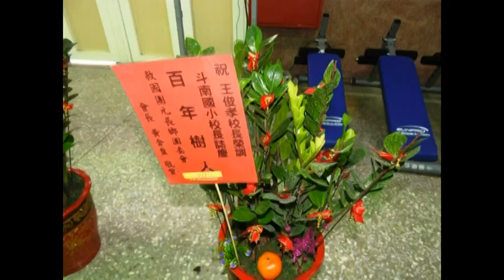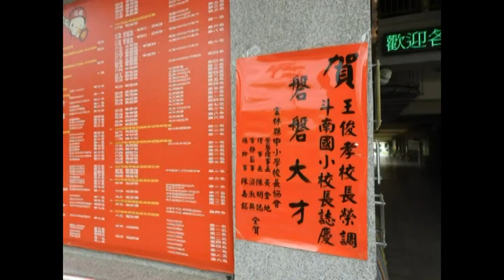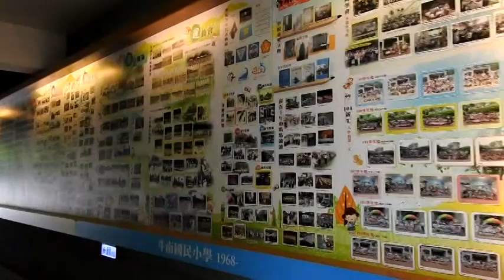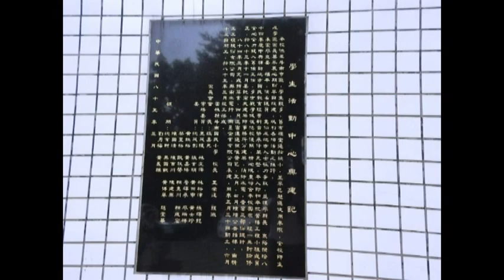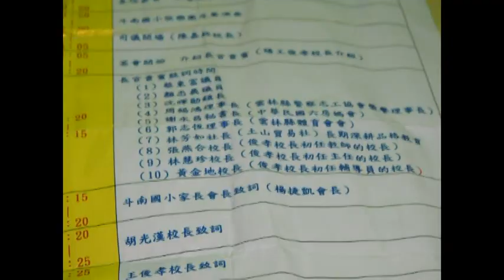斗南國小新任校長王俊孝履新9日下午舉辦茶會溫馨熱絡滿場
斗南國小新任校長王俊孝履新9日下午舉辦茶會溫馨熱絡滿場，校園花團錦簇美不勝收，貴賓冠蓋雲集有劉建國立委秘書林吉芳、議長秘書吳明煌、副議長秘書蘇秉承、縣議員蔡東富夫婦、顏忠義及秘書、副縣長謝淑亞、教育處徐敏容科長、雲林縣家庭教育中心主任黃淑味、縣長秘書周妙玲、斗南鎮長沈暉勛、斗南鎮民代表林兆騰、土山貿易有限公司林芳如社長、雲林縣體育會郭志恆理事長、雲林縣警察志工協會榮譽理事長周錫鴻、吳哲誠理事、李鈺娟顧問、雲林縣家長會長協會留偉峰理事長、雲林縣海軍陸戰隊退伍協會郭永興理事長暨全體理監事、雲林縣崇德國中校友會創會會長翁慶亮、雲林縣游泳委員會沈政勳主委、雲林縣攝影協會理事長吳鴻森、雲林縣棒球委員會張泰榮總幹事、救國團斗六市團委會前會長張起凰、土庫鎮團委會前會長黃伯文、中天里長沈柏村、西岐里長王慧評、北銘里長徐見銘、上水茶葉董事長張源安賢伉儷、豐新鮮羊奶公司高錫杞董事長、合作金庫張春草襄理賢伉儷、電台主持人孫福源、藝聲影音企業社江本永董事長、成功書局負責人黃素紅、名書法家黃義仁老師、斗南高中校長林秀絹、維多利亞實驗高級中學黃金地校長、東明國中張芳榕校長、莿桐國中陳育民校長、西螺國中許美珠等多位國中校長、豐榮國小李瑪莉校長、鎮西國小張景哲校長、文安國小王冬雅校長、鎮南國小梁博雍校長、北辰國小陳明誌校長、重光國小楊松田校長、大東國小翁文才校長、安南國小許芳然校長、土庫國小關勝周校長、台西國小陳亮喨校長、大新國小李柏儒校長、埤腳國小陳文詠校長、東光國小林禾堅校長、成龍國小沈柏佑校長、明德國小黃  洲校長、中興國小吳忠勇校長、民生國小郭耀斌校長、育仁國小李學人校長、客厝國小籃綉慧校長、興南國小陳彥揚校長、橋頭國小陳仕祥校長、水碓國小喬  祺校長、信義國小史利民校長、秀潭國小劉信利校長、豐安國小林文源校長、文興國小王淑霞校長、林厝國小王丕顯校長、內湖國小程淑玲校長、文賢國小方柏雅校長、龍巖國小胡文仲校長、僑和國小陳百雀校長、惠來國小黃昱瑋校長、大有國小盧建勳校長、鹿場國小吳月娟校長、同安國小鍾明哲校長、龍潭國小張世民校長等數十位國小校長及楊昆盛、呂振發、黃定國、顏錦惠、郭勇童、張燕合、林慧珍、賴詔彥等多位退休校長以及斗南國小家長楊捷凱會長、張瑞興副會長、沈家興副會長、斗南國小愛心志工隊楊秀瓊隊長、元長信義國小前家長會長吳幸林、東明國中前家長會長林勝禮、賴建程、莿桐國中家長會前會長莊永盛及鄉親好友數百多人參加，場面熱絡，活動首先由斗南國小弦樂團演奏揭開序幕，與會貴賓副縣長、縣議員蔡東富夫婦、顏忠義、警察志工協會榮譽理事長周錫鴻、斗南鎮長沈暉勛、體育會郭志恆理事長、維多利亞實驗高級中學黃金地校長、土山貿易社林芳如社長、前校長張燕合、退休林慧珍校長、家長會長楊捷凱等多人分別致詞贊美，名司儀陳嘉銘儲備校長贊美卸任胡光漢校長在擔任校長期間經過且辦理3所百年小學非常難得，新任校長王俊孝非常感謝各位長官、各位貴賓、各位前輩校長、教育先進、斗南國小教育伙伴及各位親朋好友，大家之蒞臨及致贈花圈花籃，今天撥冗參加俊孝的履新茶會，也因為有大家的蒞臨，現場才有如此溫馨熱絡的氣氛，感謝大家對俊孝的牽成與厚愛。今天我能回到斗南國小擔任校長，站在這教育的舞台上，雖是榮譽，卻也是責任與使命的開始。
    斗南國小能有今日的品牌及口碑，除了歷任校長與斗南優質團隊的共同努力外，更得利於社區家長、賢達先進的支持與鼓勵，在此也向您們致上最高謝意。同時也特別要向榮調馬光國小的師傅校長―胡光漢校長，致上我最崇高的敬意。您的實事求是、事必躬親、一切都以學生為先的教育宏觀，以及您對於師生的照顧猶如自己的親人等等，就是這些積極的教育作為，不僅讓斗南國小徹底脫胎換骨，更為斗南國小奠定永續發展的基礎，而這些在在都是我敬仰與學習的榜樣。在此謹代表全校師生向您致上由衷的感激，感謝您對斗南國小的貢獻與付出。另外，斗南國小也是培育我、淬煉我成為校長的搖籃。在斗南除了歷練行政與教學經驗外，也學習到幾位前輩校長們的教育風範與治校理念。除了胡光漢校長之外，我也要特別感謝張燕合校長和林秀桂校長兩位校長的提攜是您們擴大了我的行政視野與經驗，您們務實辦學理念與長者親民的風範，更是我學習的典範。此外也感謝斗南各位師長同仁及家長的鼓勵和支持，讓我一路走來更為篤實與茁壯。未來也期望能繼續給俊孝勉勵和協助。同時我也要深深地感謝我的太太和家人，在我全力投入校務時，能給我絕對支持，使我無後顧之憂。沒有您們大家的鼓勵與支持，就沒有今天的我，特別在此感恩感謝大家。目前，斗南不論在軟體硬體建設上，都已經奠定了紮實的基礎，教師素質、教學能力及對外表現也相當優異。學生在各項文武競賽中，也都有傑出的表現。今後，我將延續過去的辦學主軸，秉承過去為人處事的準則：「誠懇待人、踏實做事」，將和大家共同努力積極推動校務、提昇教學水準、營造安全和諧校園、展現行政效率、增進親師交流合作、爭取社區認同與支持，繼續擦亮斗南國小這塊優質響亮的教育招牌，達成健康快樂、感恩惜福、卓越創新的學校願景。最後祝福大家身體健康，萬事如意，家庭幸福美滿，平安喜樂!與會人士也都讚賞王校長從斗南國小老師經考試當主任再考試當校長3年後又回到斗南國小能力受肯定有目共睹履新日人氣搶搶滾薩克斯風樂團義務來贊助溫馨滿場。